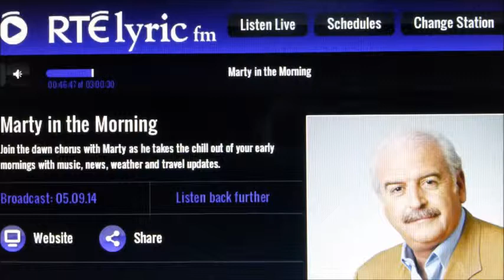Marty Whelan RTE LyricFM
How about starting a Cruise on your Birthday !